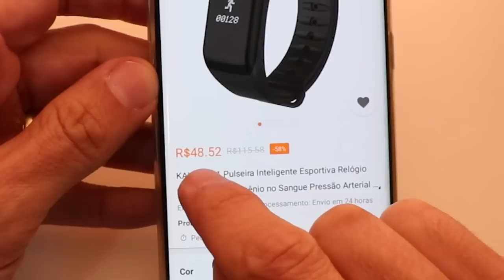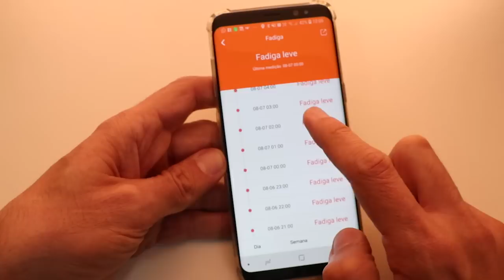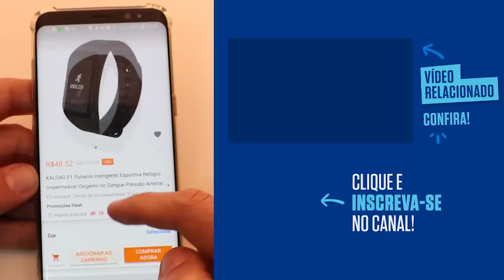Pulseira Inteligente - TESTE Smartband da China - Banggood KALOAD F1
Testei a pulseira inteligente comprada pela Banggood Kaload F1 veja quais foram minhas impressões!

Fique por dentro dos próximos vídeos!

CREF: 009911-G/PR